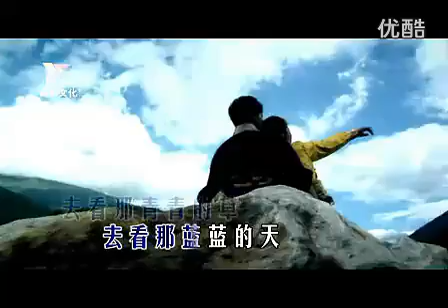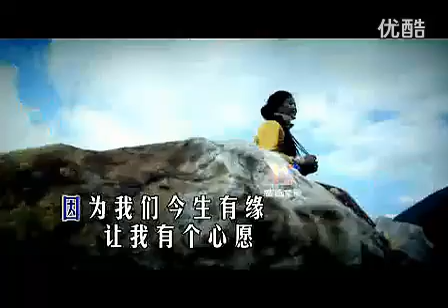陪你一起看草原 -- 降央卓玛